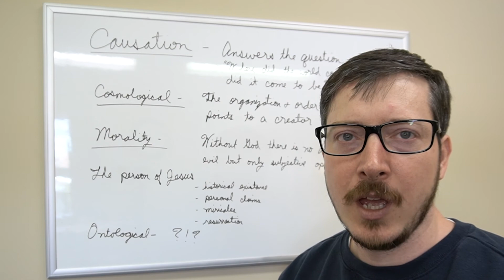Evangelism Done Simple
Evangelism can often sound scary and complicated but it doesn't have to be that way.